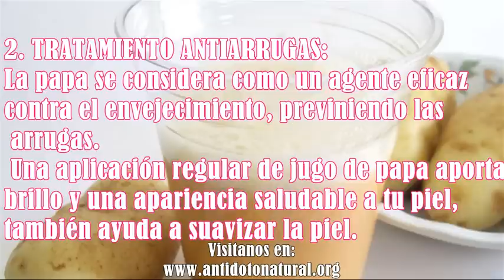Colocar Papa en su Cara Antes de Irse a la Cama / Esto te encantara